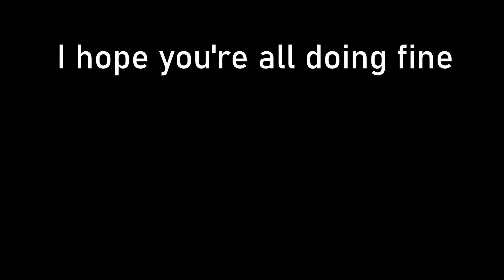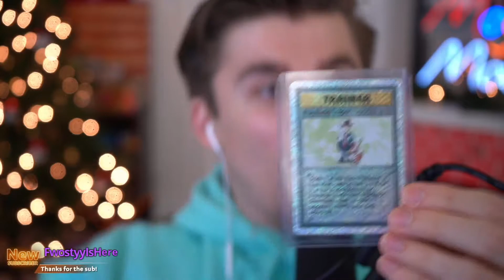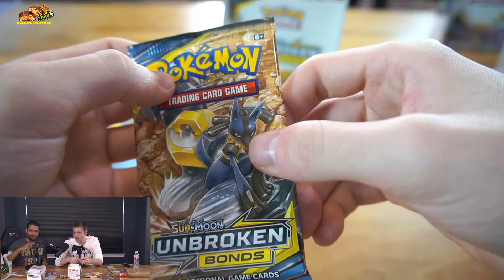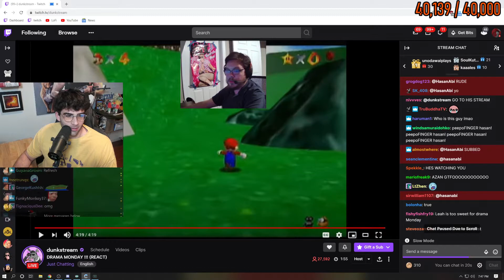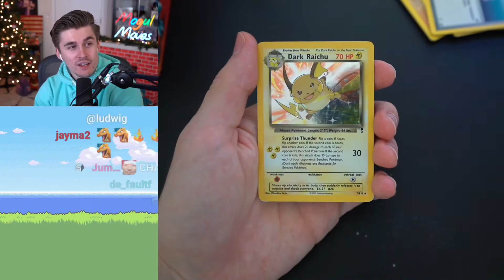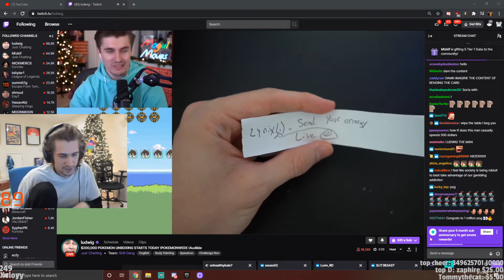Esfand imitates XQC | Codemiko tries to tell a joke | Soda can't open Pokemon cards